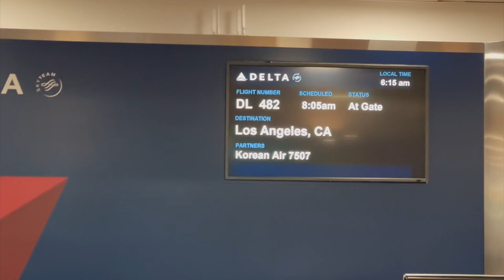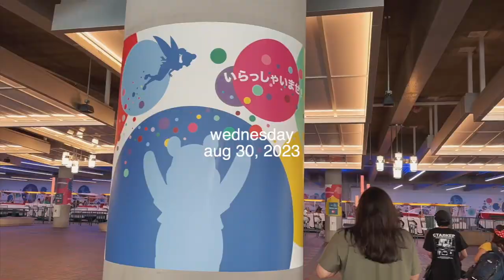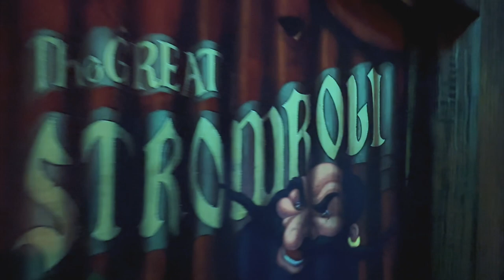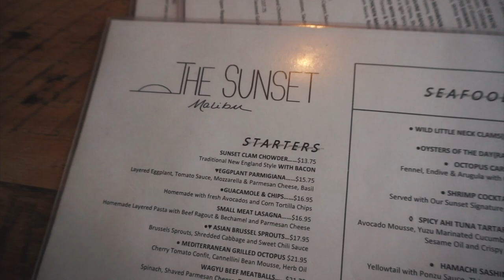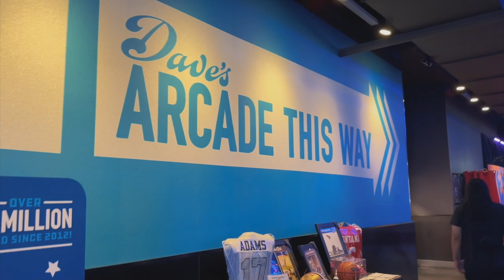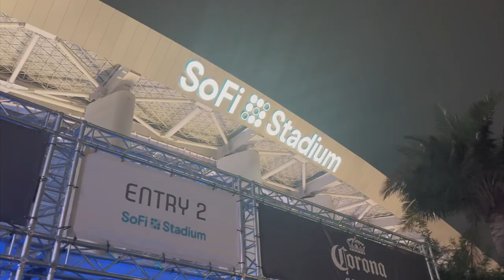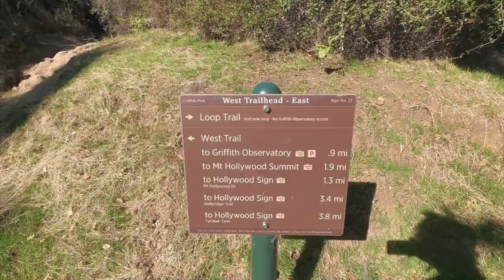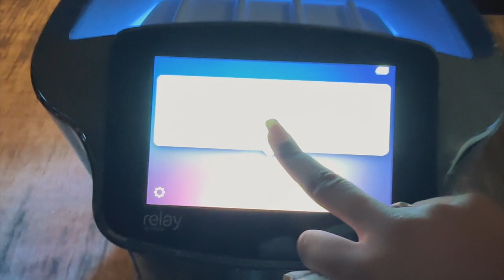[la vlog] a week in my life! beyonce, disneyland, erewhon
hi love bugs! welcome to another video. this is a weekinmylife in losangeles! this is my third time in la and i was so excited to spend some time reconnecting with my friends on the west coast. we goto disneyland erewhon and check out malibu. i hope you all enjoy the vlog!